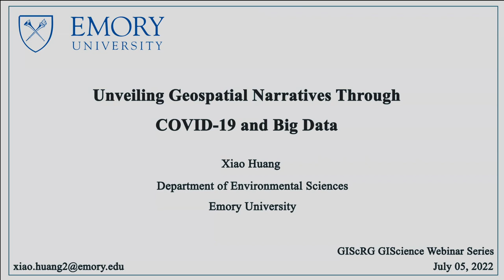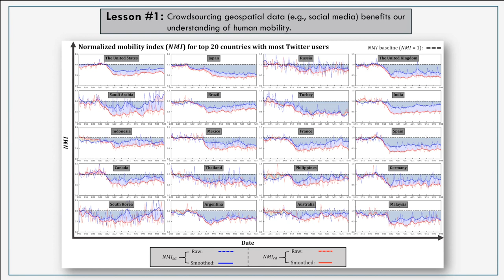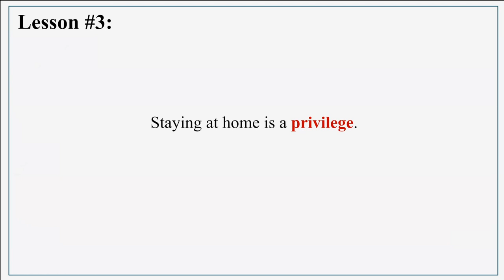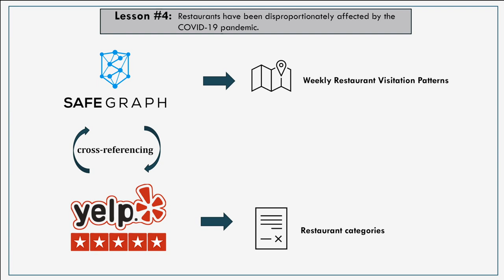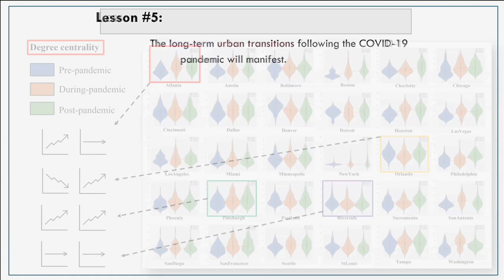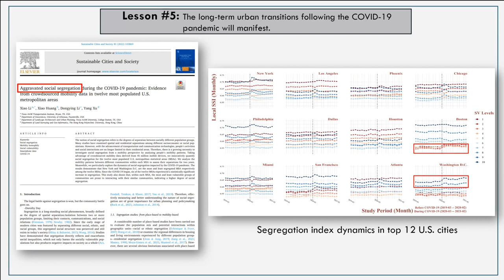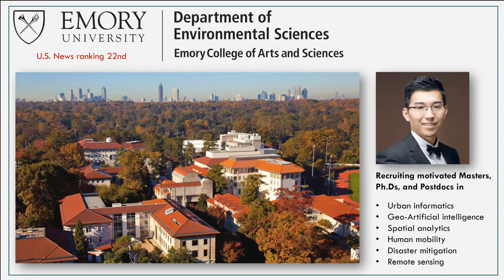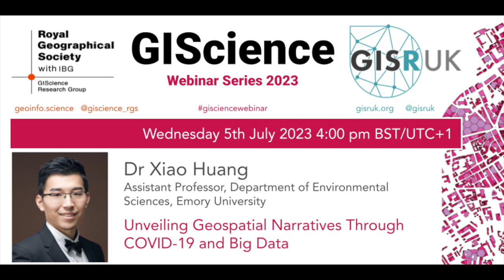GIScience Webinar ∙ Unveiling Geospatial Narratives Through COVID-19 and Big Data ∙ Xiao Huang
Abstract:
The COVID-19 pandemic has led to many health, economic, and social challenges. Its consequences are multi-dimensional (e.g., human interactions, place connectivity, urban structures, mental signals, and spatial networks). Fortunately, the growing availability of a massive number of digital traces from various sources has largely facilitated the establishment of comprehensive COVID-19 impact narratives from a data-driven perspective. In this presentation, I aim to present and summarize the lessons learned from the COVID-19 pandemic using various big geospatial data sources under data-driven evaluation frameworks. This presentation is expected to promote geospatial big data, data-driven analytical paradigms, and their usages towards social good.

Short bio:
Xiao Huang is an Assistant Professor at the Department of Environmental Sciences at Emory University. He obtained his PhD in Geography from the University of South Carolina. Dr Huang's research primarily focuses on human-environment interaction, computational social sciences, urban informatics, and GeoAI. He has authored over 150 peer-review articles, served on the Editorial Board for eight journals across various disciplines, as a reviewer of NASA and NSF grants and for 51 international/national journals. Many of his works are among the top 1% cited articles in the fields of Social Sciences and Geosciences.